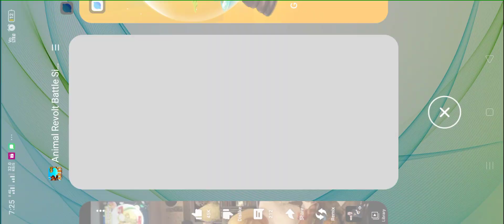New Mecha Hydra VS Every unit in ARBS MOBILE #1.